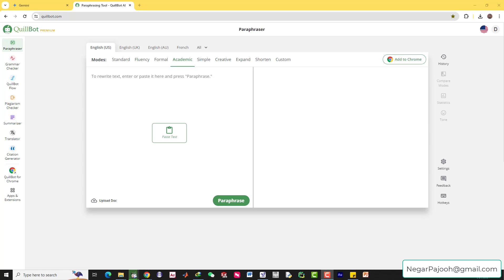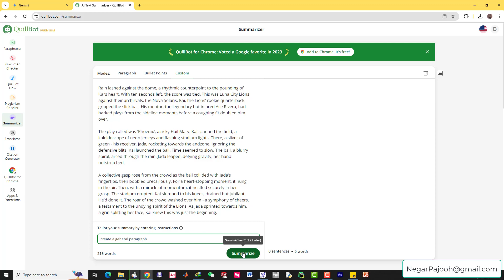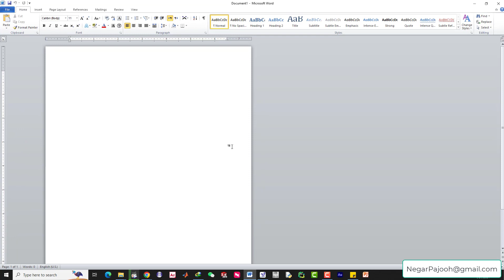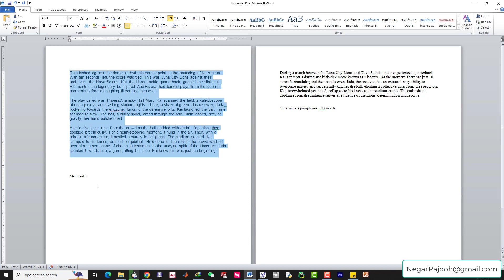Summarizer and Paraphrase in QuillBot